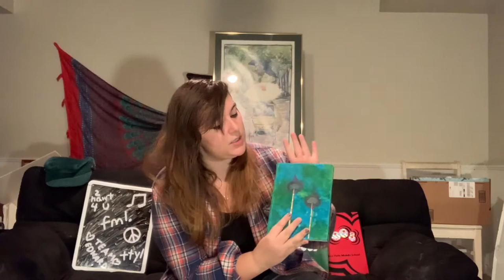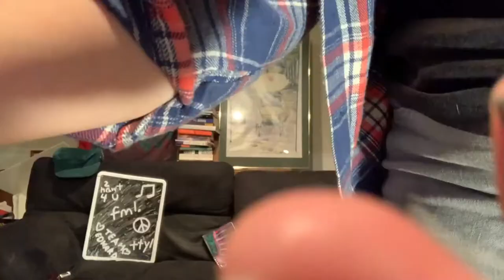REWIND: books i read 2007-2008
In which I finally learn to animate objects and go ham with it.

Creator Mentioned:
@Magical Molly

Books Mentioned in the Video:
Dream Factory by Bart Barkley and Heather Hepler
Scrambled Eggs at Midnight by Bart Barkley and Heather Hepler
I'd Tell you I Love You, But Then I'd Have to Kill You by Ally Carter
Elsewhere by Gabrielle Zevin
Dairy Queen by Catherine Gilbert Murdock
The Books of Bayern Series by Shannon Hale
Book of a Thousand Days by Shannon Hale
Princess Academy by Shannon Hale
The Twilight Saga by Stephanie Meyer